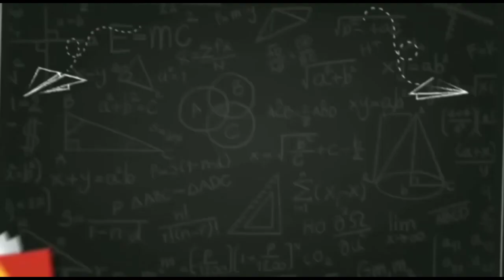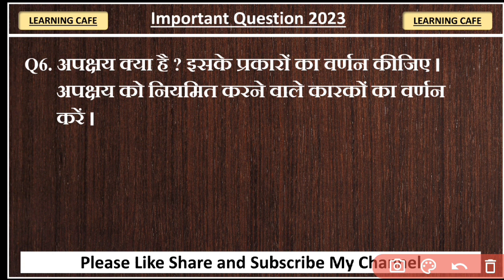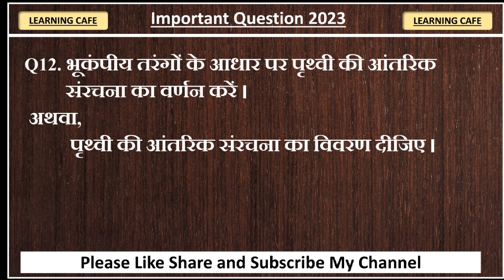Ba 1st Semester Geography VVI Questions | LNMU Part 1 Geography Subsidiary VVI Questions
Ba Part 1 Geography Honours VVI Questions 2023 | Lnmu Part 1 Geography Honours VVI Question